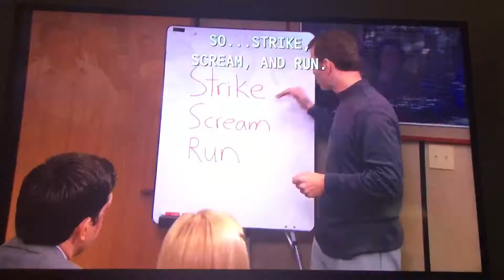Creed learns how to self defense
The office . I don’t own this